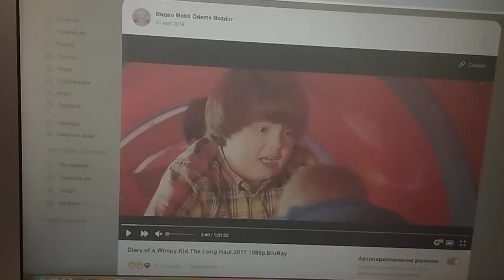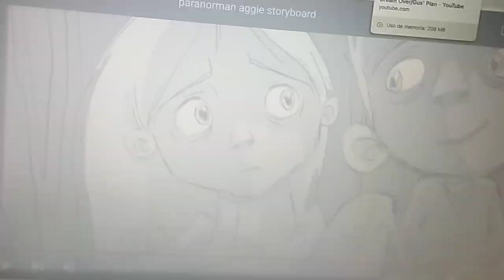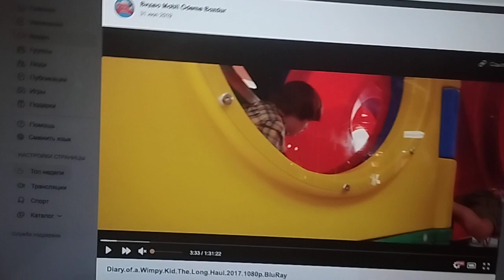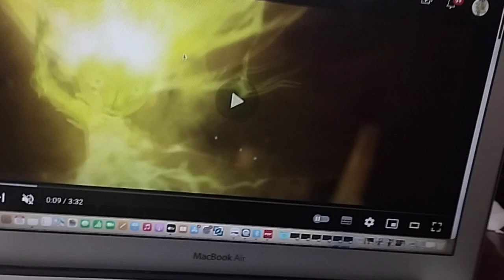zambezia (Madagascar) part 9 checking intro the zoo